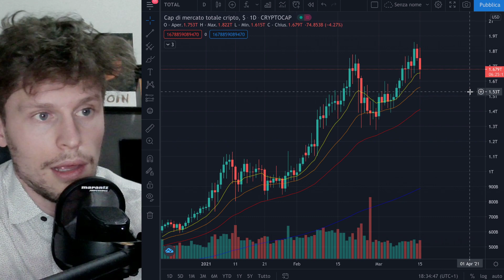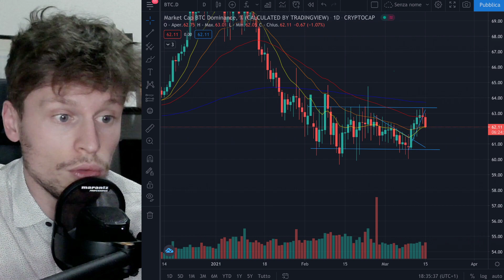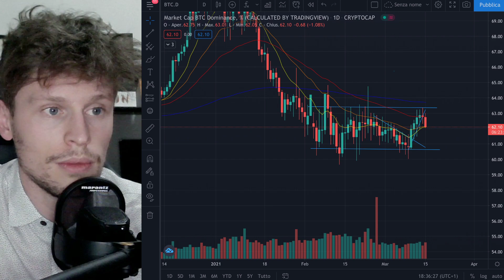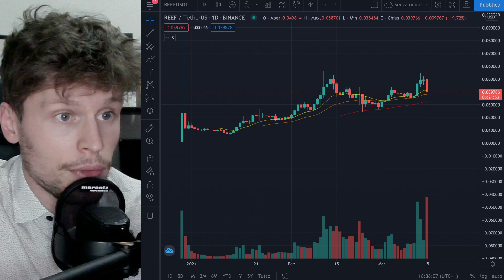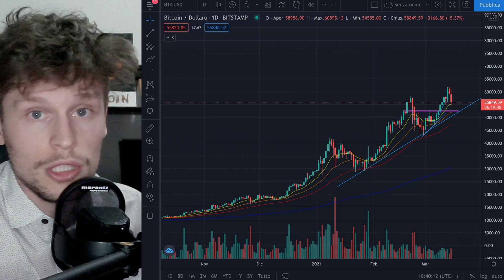🚨😱 SELL-OFF!! 😱🚨 BITCOIN / ALTS: COME COMPORTARSI ORA?! [time sensitive]